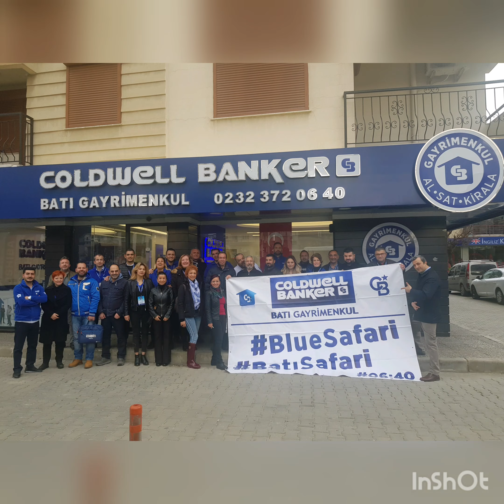Coldwell Banker Batı Gayrimenkul 06:40 Şubat 2020 Safari Mümtaz Önal